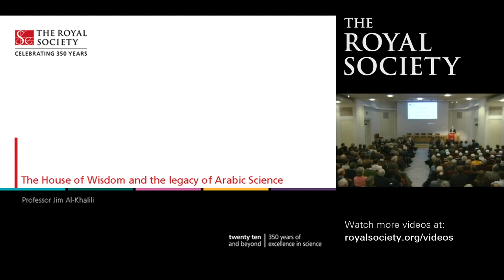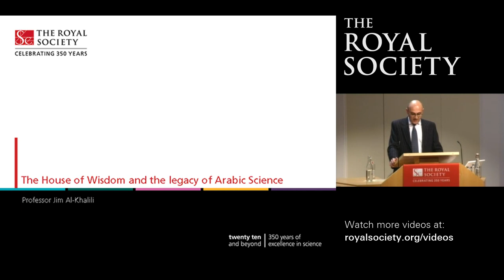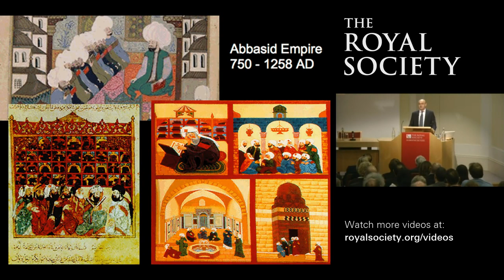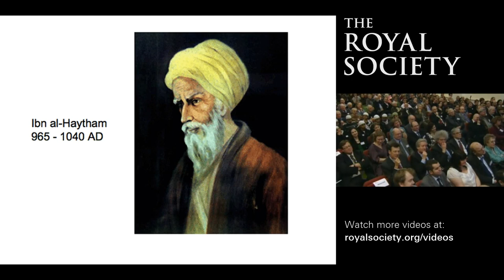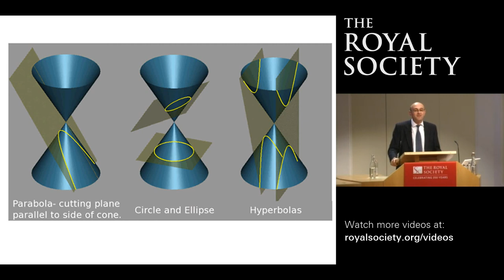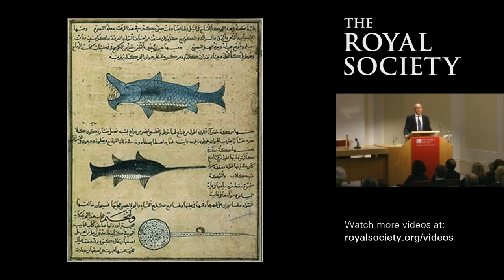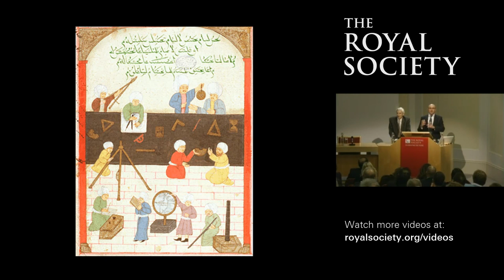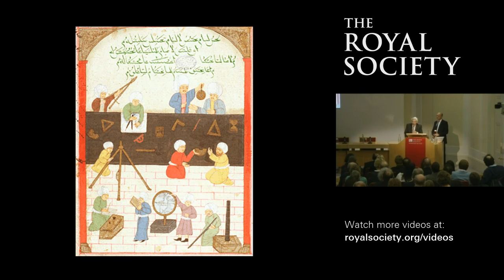The House of Wisdom and the legacy of Arabic Science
Michael Faraday Prize LectureBy Professor Jim Al-Khalili
Filmed at The Royal Society, London on Wed 30 Jan 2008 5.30pm - 6.30pm